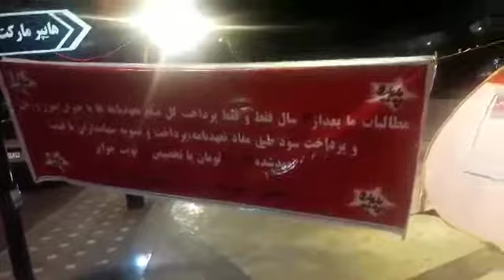مشهد هفتمین روز تحصن مالباختگان غارت شدگان پدیده شاندیز ۱۷مرداد۹۷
غارت‌شدگان پدیده شاندیز در مشهد برای هفتمین شب به تحصن خود ادامه دادند. غارت‌شدگان متحصن اعلام کردند تا زمانی که، به حق خودشان دست پیدا نکنند به تحصن ادامه خواهند داد.
روز گذشته در جریان تحصن غارت‌شدگان پدیده شاندیز در مشهد، مأموران رژیم قصد دستگیری چند تن از غارت‌شدگان و ایجاد فضای رعب و وحشت داشتند که با مقاومت و ایستادگی تحصن کنندگان وادار به عقب‌نشینی شدند.